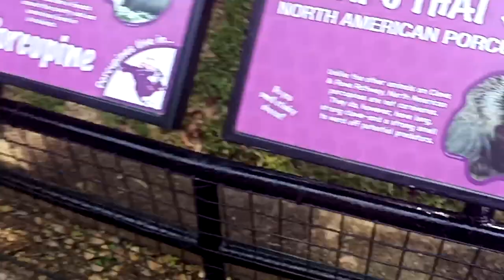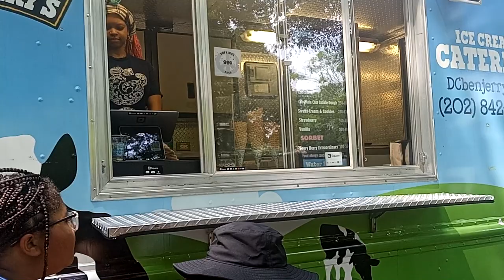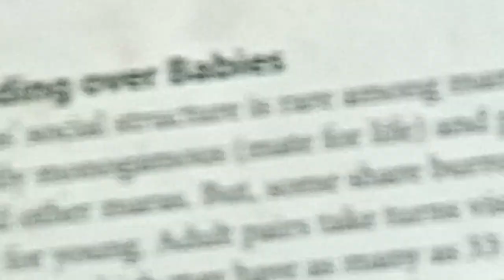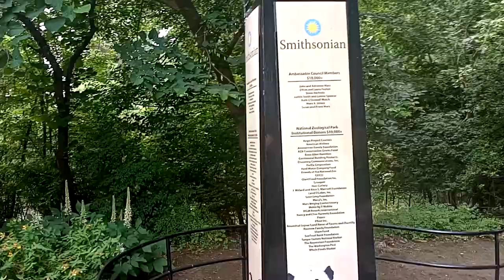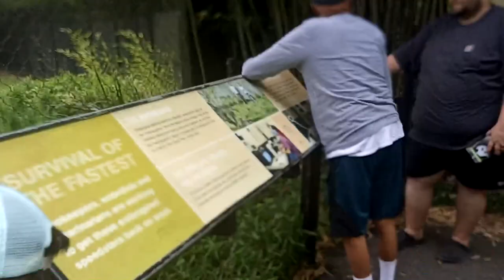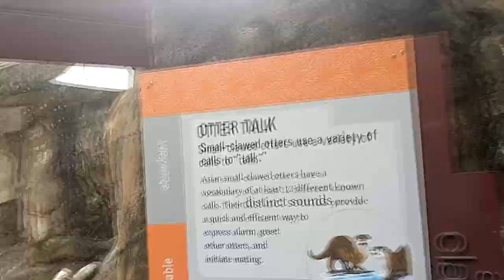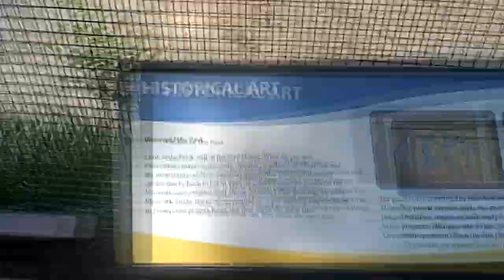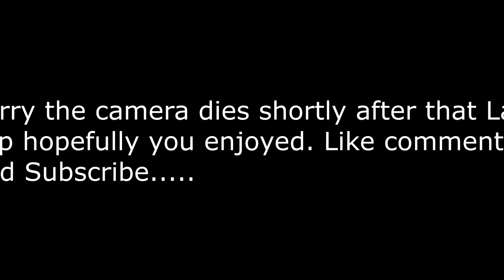Washington D.C. Zoo Visit (First time)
We decided to check out the Washington D.C. Zoo before leaving to go back home